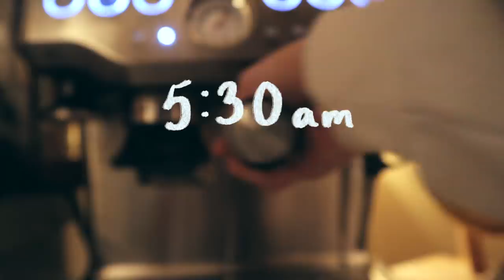SUMMER DAY IN MY LIFE VLOG: family hiking adventure ft. 17 waterfalls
⇩OPEN ME⇩

Hi everyone! In today’s video, my family and I decided to take a fun little day trip to go hiking, see waterfalls, have lunch, and just enjoy being outside in nature. It was so refreshing to have a change of scenery and some quality time as a family. I hope you enjoy this vlog :)

xoxo,
Han

✰ MUSIC USED ✰
(in order of appearance)

SOCIALS:

●VSCO: hann3lise
●depop: hannahmaute

FAQs:

What apps do you use for thumbnails? Adobe Spark, VSCO, Phonto, PicsArt, Procreate
When do you upload? Every Sunday at 3pm EST!